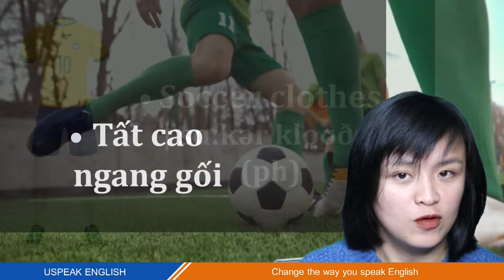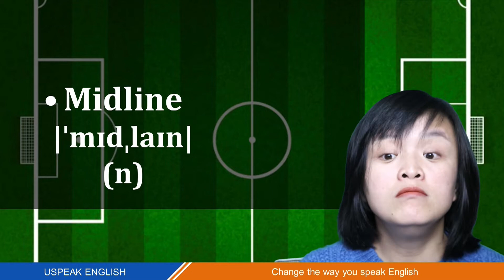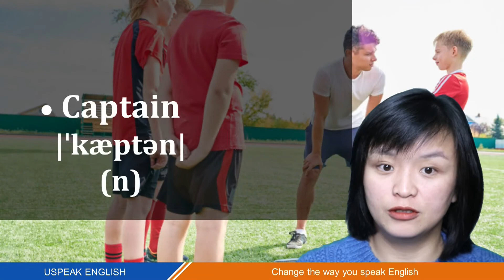TỪ VỰNG - CHỦ ĐỀ SOCCER